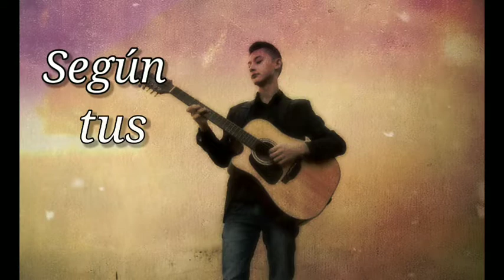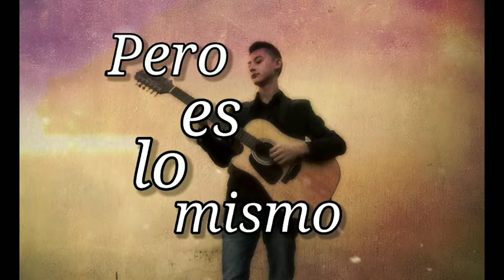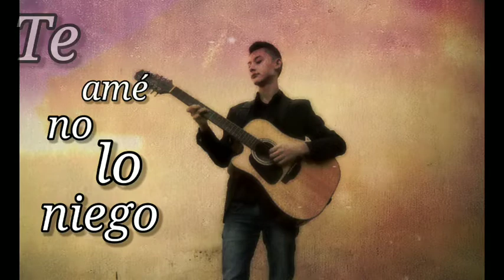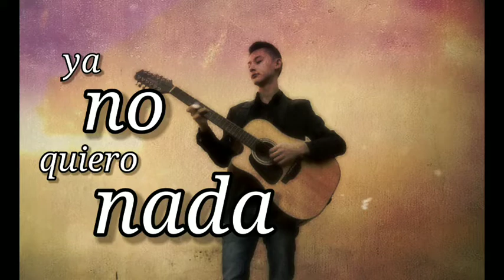Según tus labios/ Leonardo Vaca.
Según tus labios (Cover)

Los plebes del rancho de Ariel Camacho.

Leonardo Vaca.

One music.